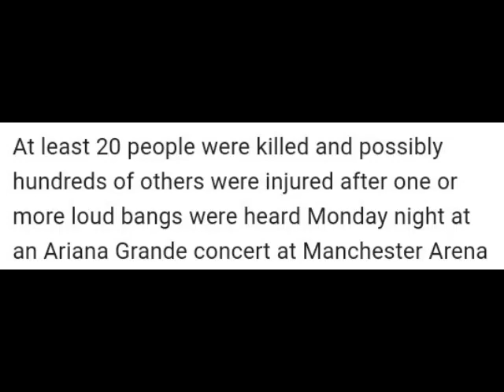Terrorist Bombing at Ariana Grande Concert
At least 19 people were killed and around 50 others were injured Monday when an explosion rocked an Ariana Grande concert in Manchester, England.

Greater Manchester Police said in a statement that they were treating the blast as a "terrorist incident until police know otherwise."

British Transport Police said an explosion occurred in the foyer of Manchester Arena at 10:30 p.m., around the time the concert finished. Arena management tweeted its own statement, which said the incident took place "outside the venue in a public space."

Some witnesses reported hearing two blasts, a discrepancy that could not immediately be reconciled. The cause of the explosions was not immediately confirmed, but bomb disposal units were  at the scene more than two hours after the initial report.

Spokesman Joseph Carozza said Grande, who was performing at the arena as part of her "Dangerous Woman" world tour, was "okay" and added, "we are further investigating what happened."

Witnesses described panic as concertgoers rushed to get out of the arena. Video from inside the arena showed people screaming as they made their way out amid a sea of pink balloons.

Concertgoer Sasina Akhtar told the Manchester Evening News that Grande had just finished her last song when "there was an explosion behind us at the back of the arena. We saw young girls with blood on them, everyone was screaming and people were running. There was lots of smoke."

David Richardson, who attended the show with his 13-year-old daughter, told the MEN that he heard two explosions just after the show.

"It was about 40 feet behind us near one of the exits. We just thought it was people messing about then it happened again. Another explosion sounded. Then we saw the smoke. Everyone just fled."

Majid Khan, 22, said she heard a "huge bomb-like bang that hugely panicked everyone and we were all trying to flee the arena."

"Everyone was in a huge state of panic, calling each other as some had gone to the toilet whilst this had gone off, so it was just extremely disturbing for everyone there."

Another witness, Oliver Jones, 17, told Sky News he was in the bathroom when he heard "a loud bang."

"The bang echoed around the foyer of the arena and people started to run," Jones said. "I (saw) people running and screaming towards one direction and then many were turning around to run back the other way. Security was running out as well as the fans and concert goers."

Manchester Victoria station, which is under the arena, was also evacuated and all trains were canceled, though there were no initial reports of injuries there.

Stranded concertgoers reportedly were waiting for rides home in nearby bars and hotels. Sky News reported that some city taxi drivers were offering free rides to help clear traffic out of the city center.

The Dangerous Woman Tour is the third concert tour by Grande to support her third studio album, Dangerous Woman. From Manchester the tour was to move through Europe, including Belgium, Poland, Germany, Switzerland and France, through the summer with stops in Brazil, Chile, Argentina, Costa Rica, Mexico and on to Japan, Thailand, the Philippines, New Zealand, Australia and more.